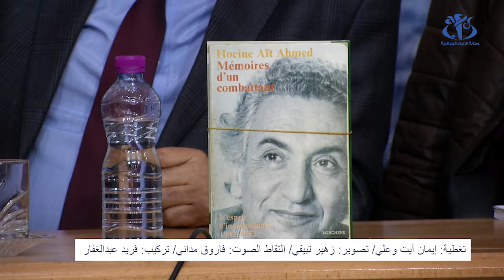في الذكرى الرابعة لوفاة آيت أحمد: غاب المناضل وبقيت الأفكار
الجزائر (وأج)- في الذكرى الرابعة لوفاته، نظم منتدى يومية المجاهد يوما دراسيا تمحور حول قراءة مذكرات المجاهد حسين آيت أحمد، واستحضار مساره النضالي قبل وبعد الاستقلال.